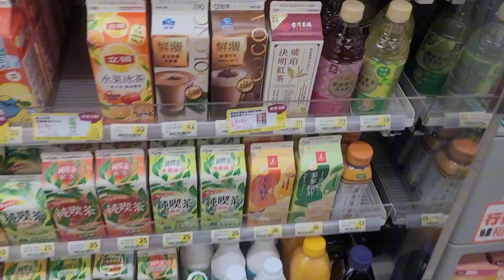GANITO GINAWA NAMIN SA KALAKASAN NG ULAN